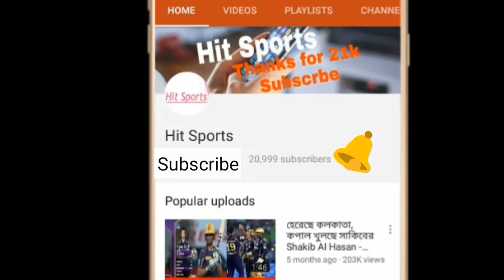মুস্তাফিজের বদলে একাদশে সুযোগ পাচ্ছেন যে ক্রিকেটার | mustafizur rahman injury | bangladesh cricket